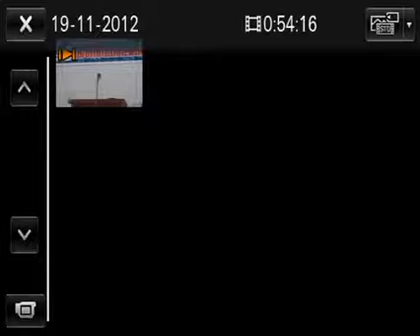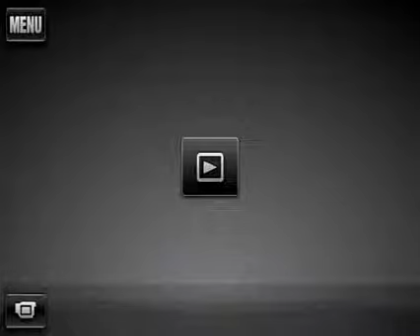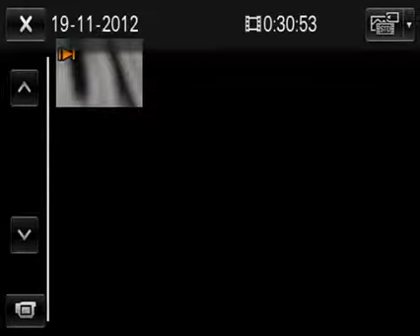Dec 20, 2012 Evening - Video 002